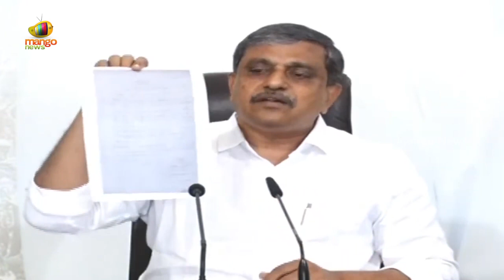YCP Sajjala Ramakrishna Reddy Slams TDP Chief Chandrababu Naidu | YCP Vs TDP | AP News | Mango News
YCP Sajjala Ramakrishna Reddy Slams TDP Chief Chandrababu Naidu.